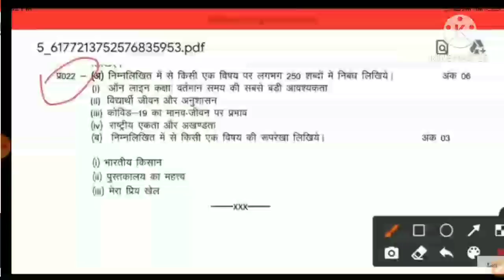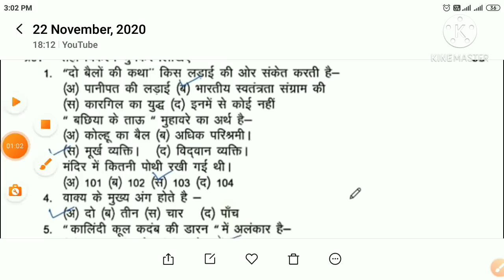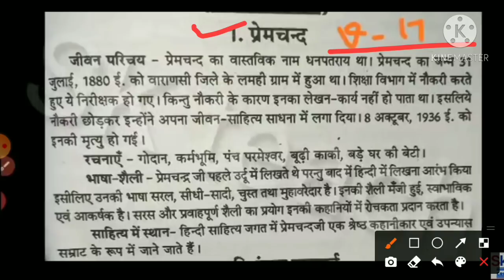class 9th Hindi revision test peper full solved MP Board 9th Hindi revision test full paper solutio